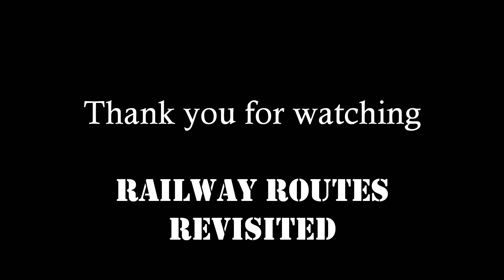W Rhondda 2 Llangeinor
Another section of the Garw Valley Railway takes us from the road called W.Rhondda road bridge down to Llangeinor.